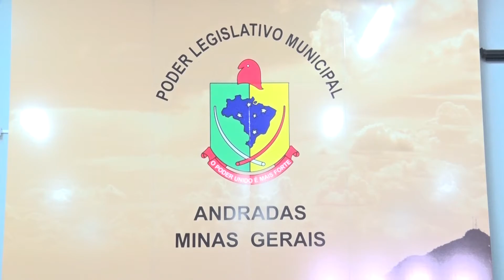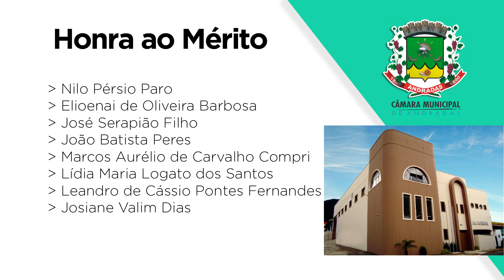Programa "Câmara na TV" - horário estendido farmácias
Farmácias em Andradas passam a ter permissão para funcionar em horário estendido. Os vereadores aprovaram o Projeto de Ordinária, proposto pelo Poder Executivo, número 30 em sessão extraordinária.